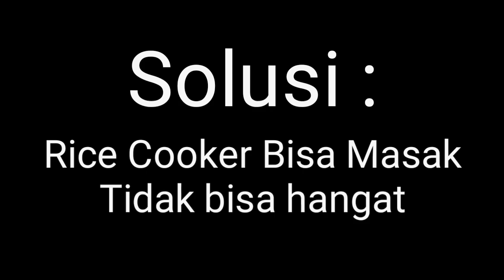Rice Cooker Bisa Masak Tidak bisa Hangat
Kasus kerusakan kali ini tentang :
Rice Cooker  bisa buat memasak nasi, tapi Tidak bisa hangat
Atau Rice Cooker nya bisa buat memasak, tapi tidak bisa pindah ke mode hangatkan nasi
jadi nya nasi nya bisa basi  😭